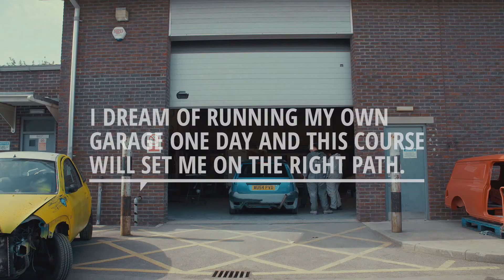Motor Vehicle & Transport at City of Bristol College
Discover…how to drive your career forward